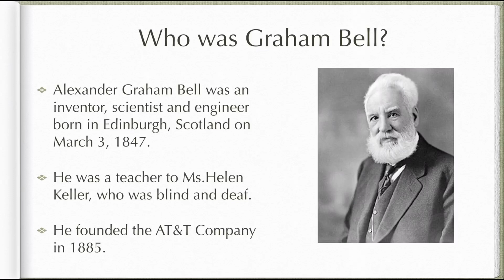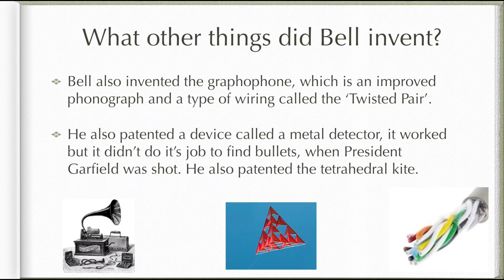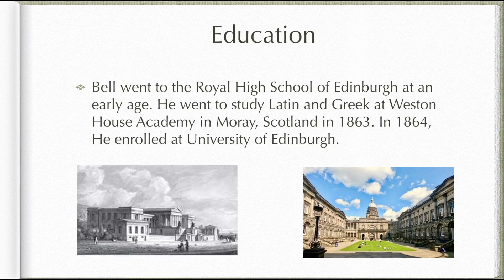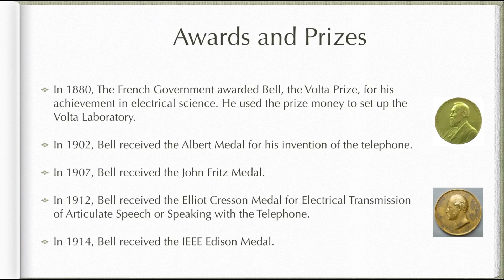Alexander Graham Bell - Inventor of Telephone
Learn about the inventor of the Telephone! ☎️